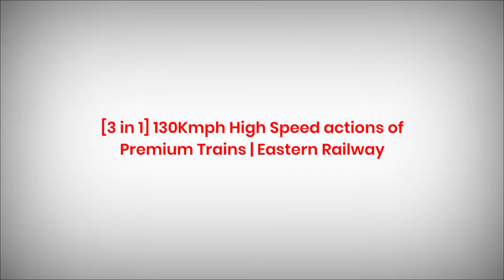[3 in 1] 130Kmph HIGH SPEED Actions Of Premium Trains | Eastern Railway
In this video you will be watching 3 back to back 130kmph LHB trains(including Premium category trains) running in Howrah-Barddhaman Chord section.

Trains description:

1. 02841 New Jalpaiguri - Howrah Shatabdi Special with 35009 HWH WAP5.

2. 02024 Patna - Howrah Jan Shatabdi Special with 37358 HWH WAP7.

3. 02322 CSMT - Howrah Mumbai Mail Special with 37182 HWH WAP7.

Location: DKAE/BWN(chord)/ER.